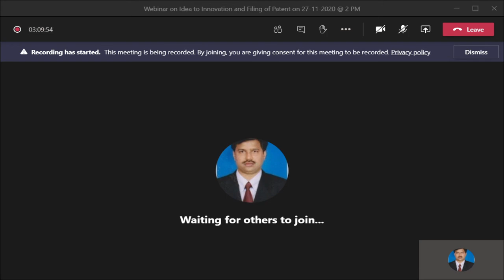Idea to Innovation and Filing of Patent -Part04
“Idea to Innovation and Filing of Patent”
 (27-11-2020, 2 PM - 4 PM).

 e-certificate will be issued to all participants.

Resource Person:
Sri. Subrat Sahu
Examiner of Patents & Designs,
Indian Patent office,
Delhi.

Science City of Andhra Pradesh, Govt. of AP
Internal Quality Assurance Cell (IQAC)
Research & Development Cell
Centre for Innovation, Incubation and Entrepreneurship
Lakireddy Bali Reddy College of Engineering
Mylavaram
Krishna Dist
Andhra Pradesh,
India